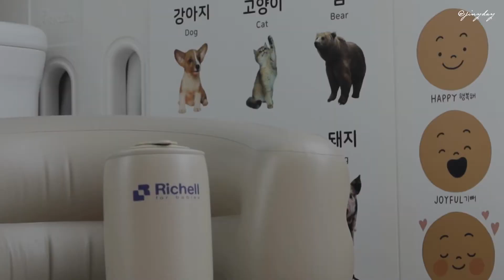VLOG#24 [육아브이로그] 육아 황금기 그거 언제 오는건데..?ㅣ5개월이 된 아들과 격한 육아의 하루ㅣ생애 첫 목튜브 수영ㅣ5개월 아기 장난감 잘샀템 엔픽스 보행기ㅣ샐러드라면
💗 고화질 1080p로 보시면 더 선명하게 영상 즐기실 수 있어요!

저의 목표는 일주일에 1회 업로드 인데 정말 쉽지 않습니다..
요즘 잠들고 곁에 엄마가 없다고 느끼면 뿌엥하고 울어버리는 쿠키 덕분에
육퇴를 하더라도 아들곁을 지키게 되더라구요..
이제 5개월이 된 쿠키 기념사진도 찍고
생애 첫 목튜브도 해보는 격하고 격한 육아일상입니다!
이번 영상도 사랑스러운 저희 아들 귀엽게 봐주시고

이번영상에는 믿쓰밤3기 멤버라 밤부베베에서 수면나시(조끼) 제품을 제공해주셨어요:)
*카메라 셋팅을 바꿔서 찍어뵜는데 색감이 아직 안정을 못찾았네요ㅠㅠ
점점 더 발전하는 쿠키어매가 될게요 ㅎㅎ!!